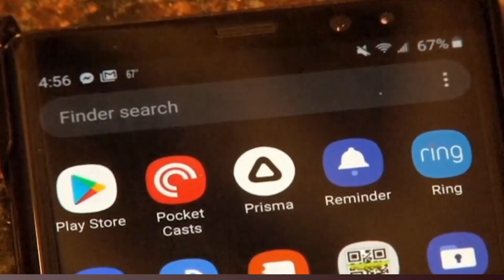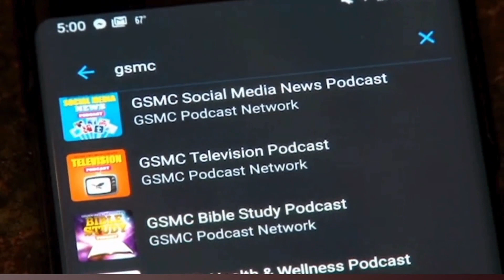Austin Rivers' NBA vs NFL Comment Sparks Debate | GSMC Basketball Podcast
Welcome to the GSMC Basketball Podcast, your go-to source for in-depth discussions on all things NBA! In our latest episode, we delve into the controversy sparked by Austin Rivers' remarks about NBA players potentially transitioning to the NFL. Join us as we analyze Rivers' comments, explore the responses from athletes like J.J. Watt, and engage in a lively debate about the feasibility of such crossovers between sports leagues. Our expert panel breaks down the physical demands, skill sets, and challenges that athletes face in different sports, offering valuable insights and diverse perspectives. Whether you're a basketball enthusiast, a football fan, or simply curious about sports dynamics, our podcast delivers captivating discussions that will keep you informed and entertained.

X (Twitter): gsmcsportsnet

gsmcpodcast.net